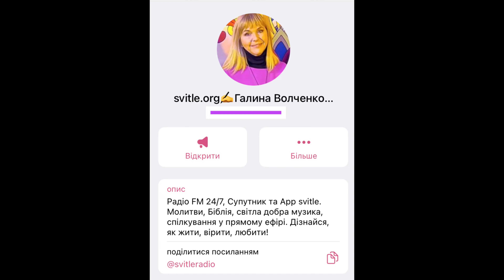Запрошуємо взяти участь у створенні нового циклу програм. Існує кілька варіантів назви цього циклу.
❗ Ми збираємось започаткувати новий цикл важливих і актуальних програм. Зараз ми проводимо опитування, щоб вибрати назву для цієї програми. Будь ласка, перейдіть на наш Telegram-канал - Світле Радіо і натисніть на кнопку, яка відповідає вашому вибору. Приєднуйтесь до нас і допоможіть нам!

    Також це допомагає нам у розширенні та просуванні!
Міста мовлення: Київ – 67,28 FM, Львів – 67,82 FM, Харків – 69,2 FM,
Суми – 69,02 FM, Запоріжжя – 69,92 FM, Чернігів – 70,79 FM, Дніпро – 70,37 FM, Чернівці – 69,26 FM, Супутник ASTRA 4